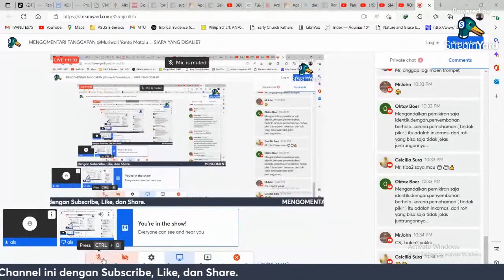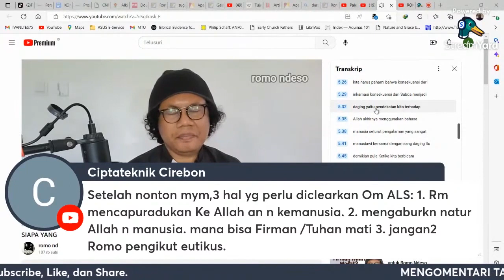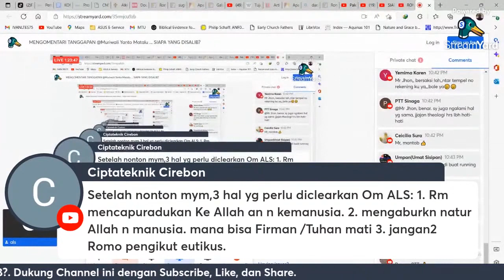SETELAH DI BONGKAR YA INILAH YG DIDAPAT APOLOGET KATOLIK WKWKWKWK